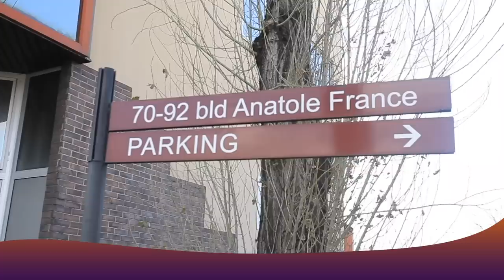COQUETTE SASSA : Preparation Ya LIBALA Na YE Chez CARINE PALA Ep 1